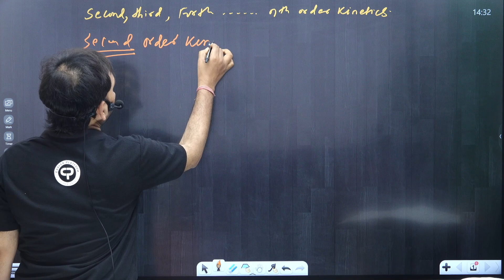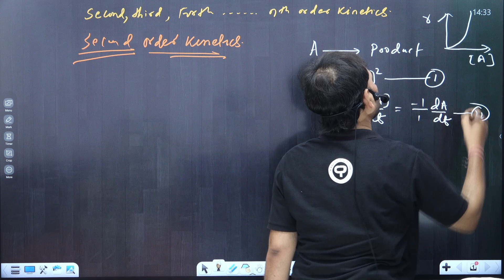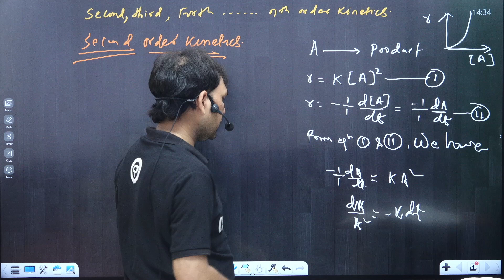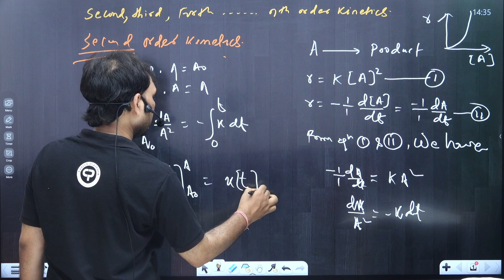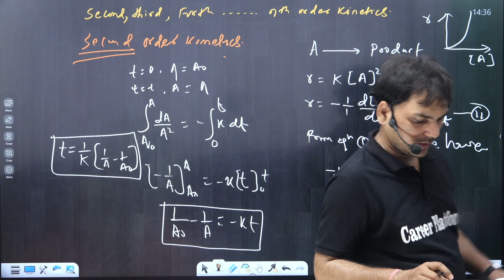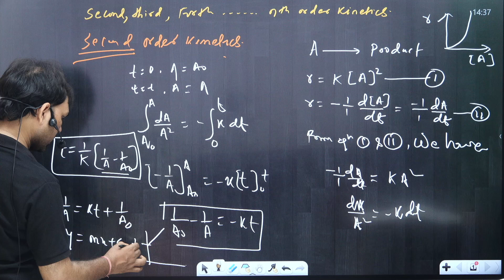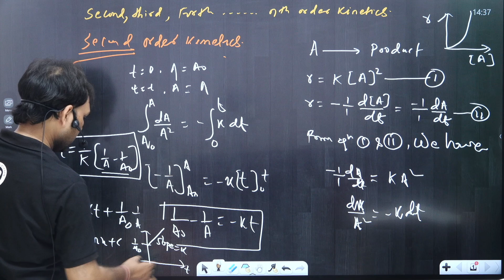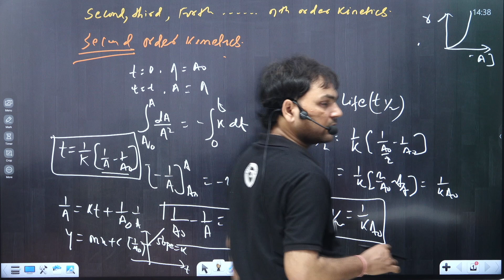2ND ORDER REACTION CLASS 12 | JEE MAINS & ADVANCED | NEET | BOARD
Rate constant for second order reaction formula
Second order reaction integrated rate law
2nd order reaction formula
2nd order reaction example
Second order reaction derivation
Second order reaction graph
2nd order reaction class 12
Second order reaction pdf

🤜 Questions or ideas on your mind? Feel free to ring us at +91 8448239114! ☎️